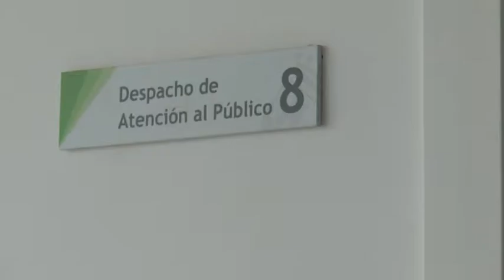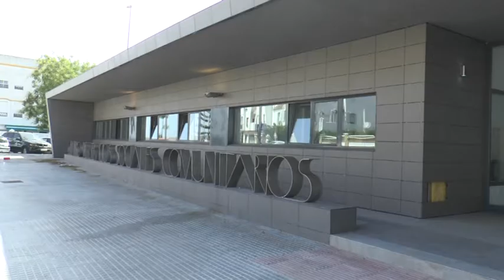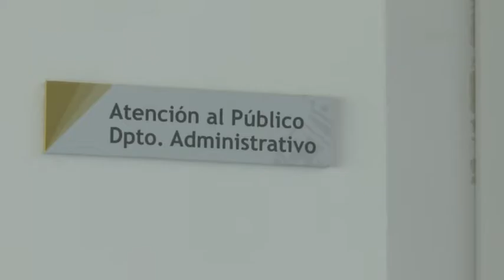NUEVO EDIFICIO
Ya ha abierto sus puertas el nuevo centro de servicios sociales ubicado en la zona de la Soledad. Los técnicos municipales ya están atiendo al público en las instalaciones y el delegado municipal del área, manifiesta su satisfacción porque ya se hayan resuelto los problemas que arrastraba esta instalación.